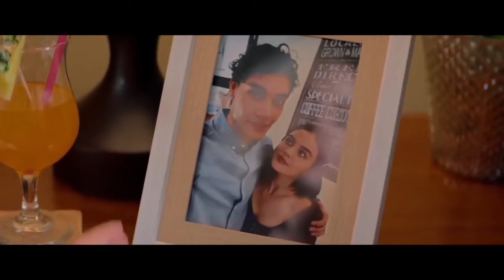ขอพรได้ 1 ข้อแลกกับ 1 ชีวิต | สปอยหนัง FANTASY ISLAND(2020) เกาะสวรรค์ เกมนรก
เล่าถึงหนุ่มสาวผู้โชคดี 5 คน ที่ได้เดินทางมายังเกาะกลางแปซิฟิก ที่มีคุณโร้ค ผู้ดูแลเกาะสุดลึกลับ คอยมอบชีวิตในฝันของทุกคนที่ได้มาเยือนเกาะแห่งนี้ให้เป็นจริงได้ ภายใต้กฎเหล็ก 2 อย่าง คือ แต่ละคนมีสิทธิ์ให้เกาะนี้เนรมิตคำขอได้แค่ 1 ครั้ง และอย่างที่ 2 คือทุกสิ่งที่ขอไว้จะสิ้นสุดลงตามกฎแห่งธรรมชาติ พร้อมคำเตือนสำคัญที่ว่า "โปรดระวังคำขอของคุณ" เพราะสิ่งที่หวังไว้อาจต้องแลกด้วยชีวิต